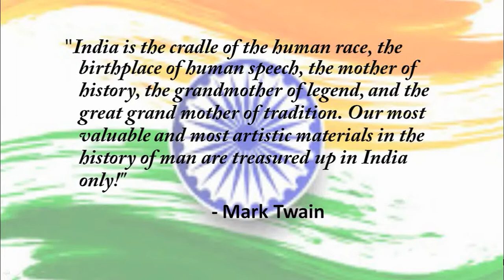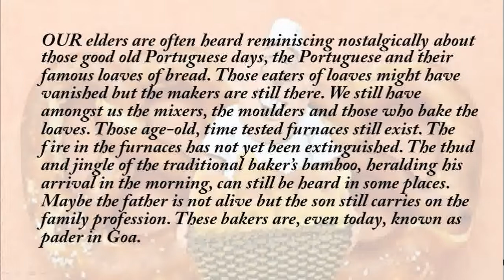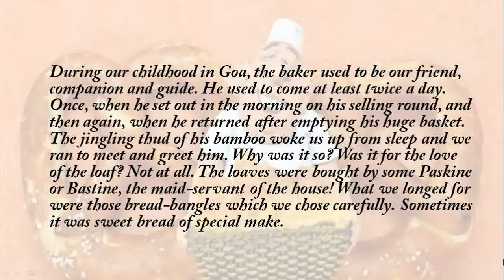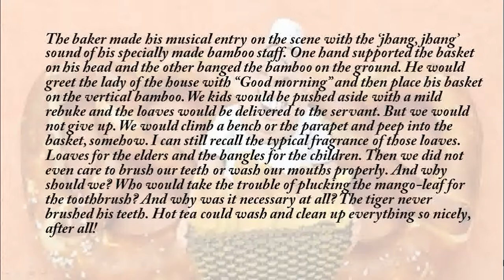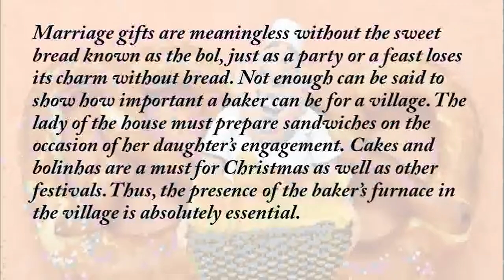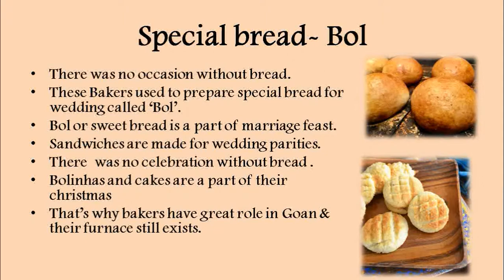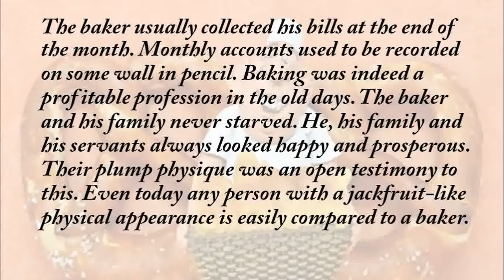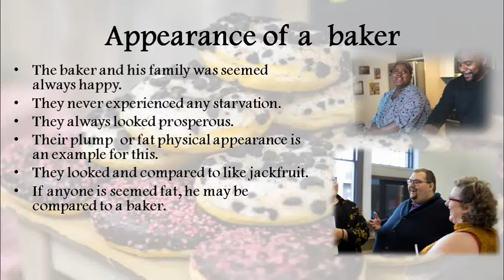A Baker from Goa By Lucio Rodrigues | Glimpses of India Class 10 | CBSE English Explained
In this lesson, the ancient tradition of bread baking in Goa was highlighted. Bread Baking, which was most loved by the Portuguese are still have its relevance in Goa. The writer remembers his childhood days & the coming of bakers, who were known as ‘Pader’ was a sort of happiness & celebration for the children. Their costume, their mannerism, their special breads for adults & children are greatly celebrated through the lesson.